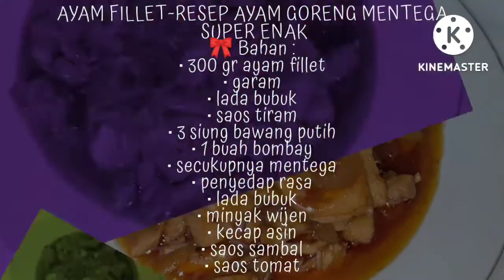AYAM FILLET~RESEP AYAM GORENG MENTEGA SUPER ENAK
🎀 Bahan :

• 300 gr ayam fillet

• garam

• lada bubuk

• saos tiram

• 3 siung bawang putih

• 1 buah bombay

• secukupnya mentega

• penyedap rasa

• lada bubuk

• minyak wijen

• kecap asin

• saos sambal

• saos tomat

Untuk cara buat nya bisa langsung lihat videonya sampai habis ya🤭